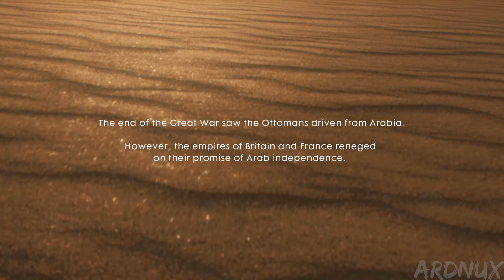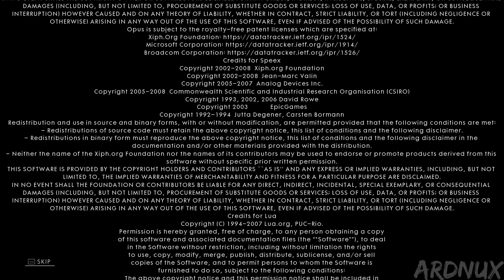Battlefield 1 - Walkthrough Part 11 - Hear The Desert & ENDING (1080P 60FPS)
Battlefield 1 | BF1| Full High Definition 1080P Ultra Settings 60FPS | BATTLEFIELD 1 Gameplay Walkthrough 1080P

Similar to its predecessors, Battlefield 1 is a first-person shooter game that emphasizes teamwork. It is set in the period of World War I, and is inspired by historical events. Players can make use of World War I weapons, including bolt-action rifles, submachine guns, automatic and semi-automatic rifles, artillery, flamethrowers, and poison gas to combat opponents. Melee combat was reworked, with DICE introducing new melee weapons such as sabres, trench clubs, and shovels into the game. These melee weapons were divided into three groups: heavy, medium, and light. Players can also take control of various armored vehicles, including light and heavy tanks, armored trucks, cars, torpedo boats, bi-, and tri-plane aircraft, an armored train, reconnaissance vehicles, a dreadnought, and an M-class zeppelin, as well as ride horses into battle. Destructible environments and weapon customization features present in the previous games, returned in Battlefield 1 and are more dynamic

Released on October 21, 2016 for PC, Playstation 4, & Xbox One

Played and Recorded on PC MAX SETTINGS at 1080P FULL HD.